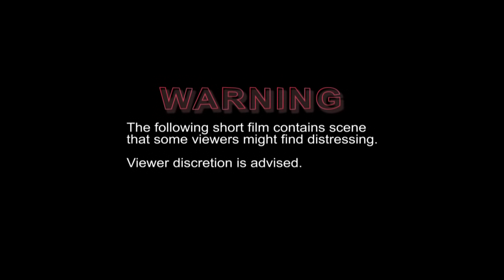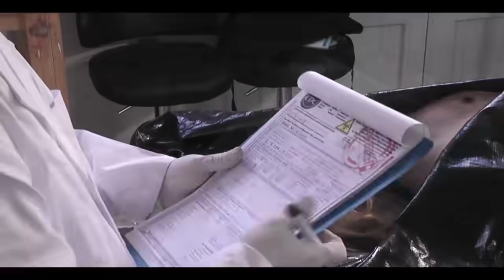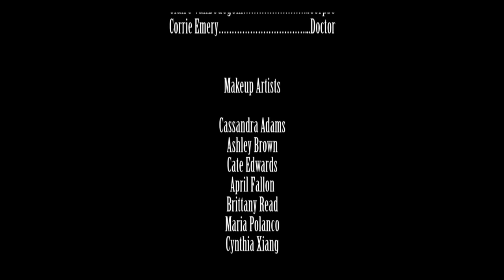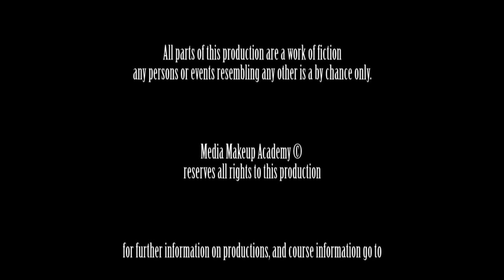D6-12 Advanced Diploma SFX Makeup video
Media Makeup Advanced Diploma Students show case their work in this short film. The students worked collaboratively to design, construct and shoot all the effects.

The film is a simulated autopsy, viewers discretion is advised.